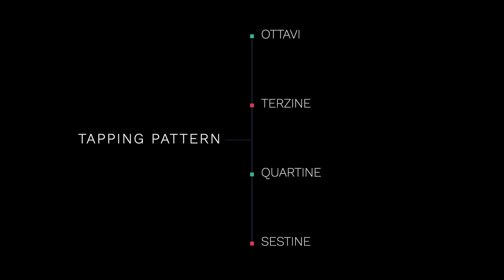TAPPING 👉 9 VARIABILI IN 1 BRANO | Lezioni di Chitarra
🎸 Guitar Sniper Club! Scoprilo qui

La tecnica del Tapping è una tecnica da usare con parsimonia, ma in questo caso il brano è stato realizzato apposta per lo studio della tecnica.
Ho inserito 7 pattern in Tapping che si muovono su 9 diverse variabili di difficoltà. Come tutti i miei brani didattici abbiamo una serie di esercizi molto efficaci inseriti in un contesto musicale stimolante (o almeno lo spero).

ATTREZZATURA:
Cavi per Microfoni
Asta piegevole
Pupazzetti dei Chitarristi

😏 Sei uno Strimpellaro?? Scoprilo qui